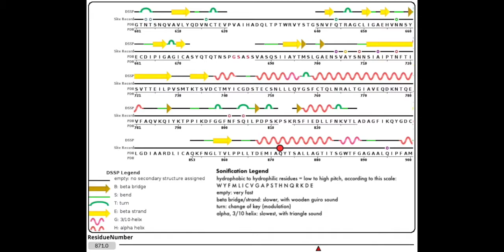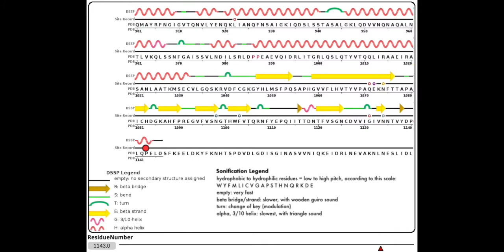6vsb spike protein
A musical setting of 6vsb, the spike protein from the novel coronavirus, with the following mapping:
primary structure:
- pitches, low to high = hydrophobic to hydrophilic, W Y F M L I C V G A P S T H N Q R K D E
— hydrophobic amino acids are col legno (the wood of a violin bow); G and P are pizzicato (plucked strings);
— hydrophilic amino acids are struck glass (S T N Q), or plucked piano strings (electrically charged, H R K D E)

secondary structure:
- coil is very fast
- beta sheets are a little slower, marked with a wooden guiro
- alpha helices are slower still, marked with a triangle
- turns are “key changes” - the music keeps going but its tonic has changed.

Sound made with Kyma thanks for help and inspiration to musicians Carla Scaletti, Kurt Hebel, Allen Wu, Franz Danksagmüller, and Olivia Taylor; and scientists Martin Gruebele, Taras Pogorelov, and Meredith Rickard.